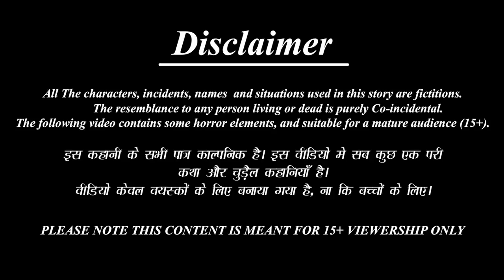Kannada Stories- ಕಳಪೆ ಕ್ರಿಸ್ಮಸ್ | Kannada Kathe | Kannada Moral Kathegalu | Kannada Neethi Kathegalu